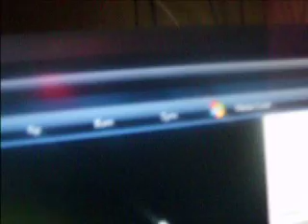Windows Media Player Tutorial Accessing Visualization Bars and Waves Bars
it is not copyright it is just to show people how to access it